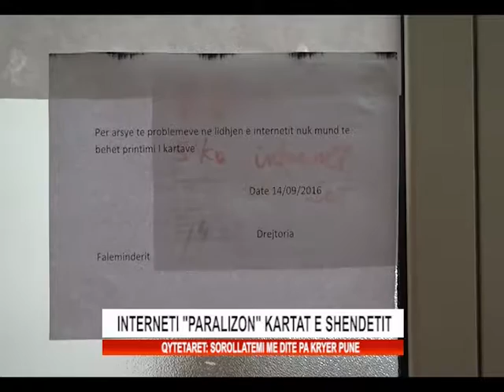KARTAT E SHENDETIT OK